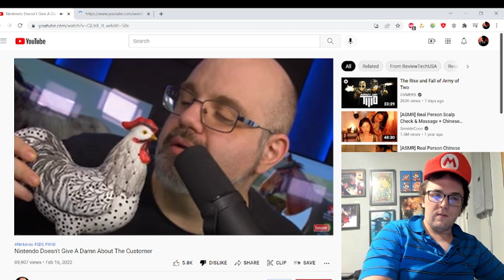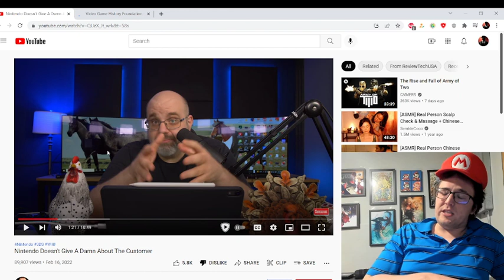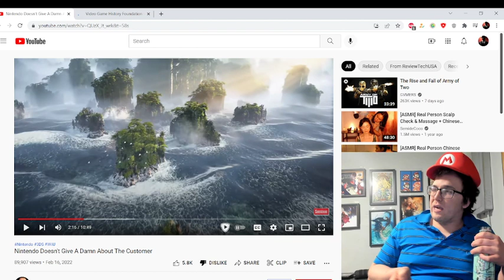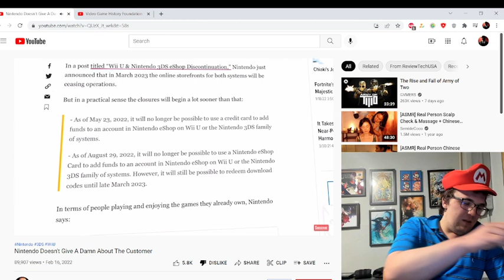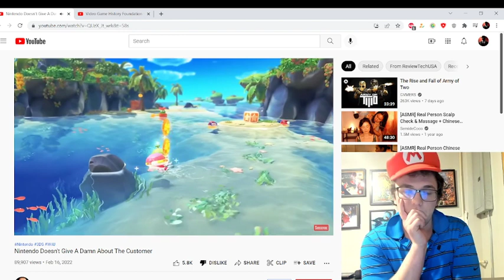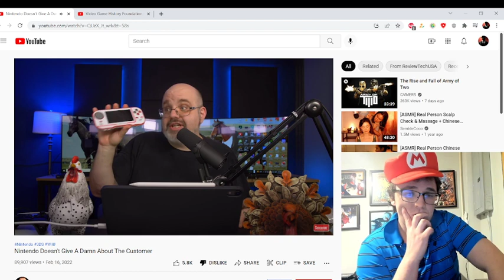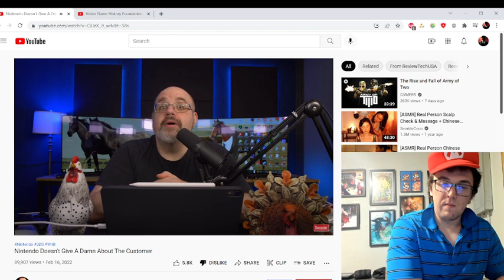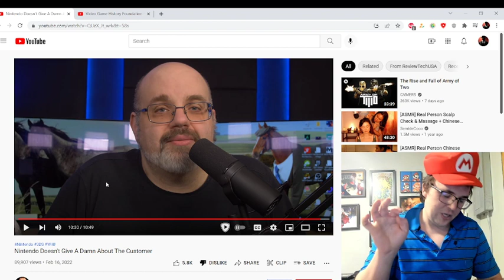Pretendo Rich ReviewTechUsa Claims Nintendo Is Anti Consumer!